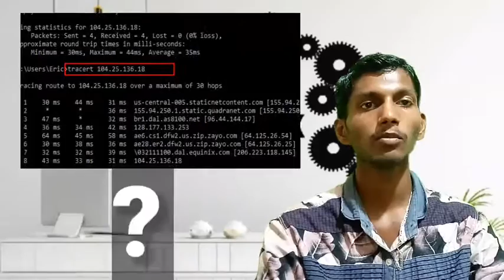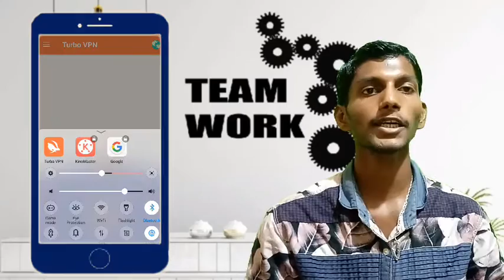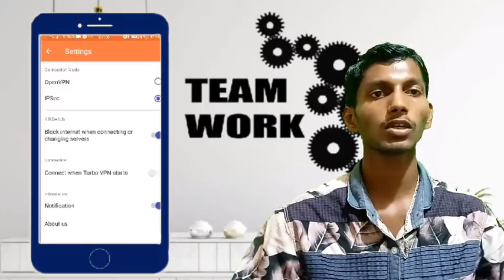How to change IP Address in mobile, deeply explaining in telugu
Tech Mango
Hi guy's this is 'Tech Mango'
My YouTube Gare:
Laptop:
price:31,000
VIVO V7 Mobile:
price:18,000
Tripod:
price:1,569
Green Screen
price:449
Blutooth mic:
price:569